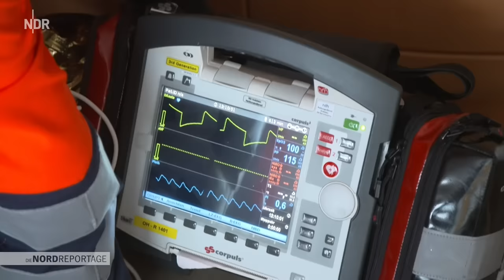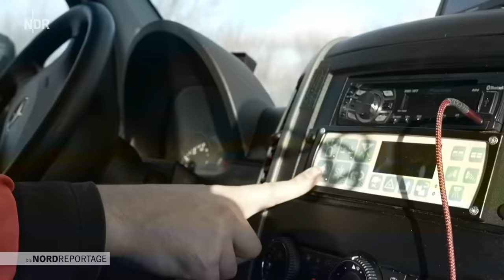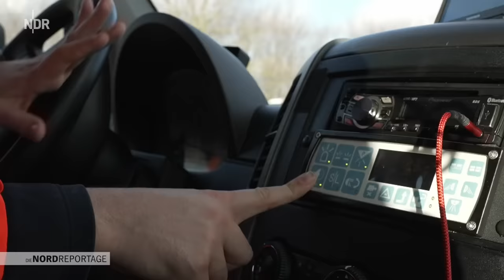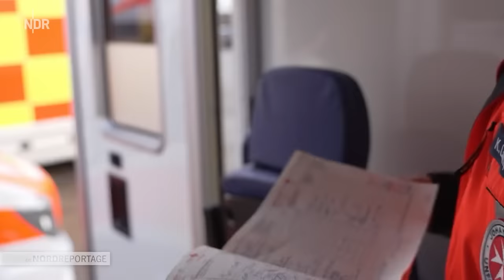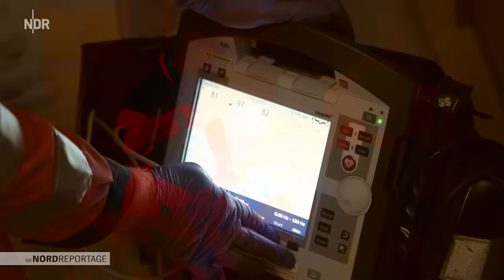Tag und Nacht im Einsatz: Unterwegs mit Notfallsanitätern | Die Nordreportage | NDR Doku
Der Tee steht bereits dampfend auf dem Tisch, der Beutel noch in der Tasse. Doch zum Trinken kommt Marie Eilers wieder nicht: Denn die Notfallsanitäterin sitzt schon wieder im Rettungswagen auf dem Weg zum nächsten Einsatz. Eine Person mit Kopfverletzung, mehr ist nicht bekannt. Die Adresse gibt es direkt auf das Navi.

10.000 Einsätze hatte das Team der Johanniter in Bad Schwartau 2022. Nicht immer geht es dabei um Leben und Tod: "Ein wesentlicher Bestandteil unserer Arbeit ist mittlerweile die gesundheitliche Beratung junger Erwachsener", erläutert Marcus Johannesmeier seine Arbeit als Notfallsanitäter. "Immer häufiger werden wir gerufen, wenn Hausmittel oder ein Besuch beim Hausarzt gereicht hätten", so der 28-Jährige weiter. Ein Problem, mit dem viele Notfallsanitäter zu tun haben und das zugenommen hat. Schlimm wäre es, wenn dadurch echte Notfälle zu kurz kommen und womöglich nicht gut ausgehen. Nach dem Prinzip First In - First Out reagieren die Teams auf die Notrufe, die sie auf ihre Pieper bekommen.

Drei Rettungswagen und ein Notarztwagen stehen rund um die Uhr bereit. Von 7:00 bis 17:00 Uhr sind die Rettungsteams auf Tagschicht. Nachts sind sie von 17:00 bis um 7:00 am nächsten Morgen im Dienst. Als Ärztin gehört Dr. Merle Brockmann zum Team. Sie macht gerade noch die Zusatzausbildung zur Notfallmedizinerin. 50 Rettungsfahrten muss sie dafür noch absolvieren. Ihre größte Herausforderung: Einsätze, bei denen Kinder betroffen sind. Von der Dosierung notwendiger Medikamente bis hin zu Eltern in großer Sorge und der eigenen Betroffenheit reichen da die Anforderungen. An Bord der Rettungswagen ist dafür auch ein Kindernotfallset mit Stoffteddy. "Der hilft immer", so Pia Christmann. Die Notfallsanitäterin verbessert den Kinderkoffer laufend, eine Herzensangelegenheit für sie.

Sie entdeckte durch einen Flyer beim Erste-Hilfe-Kurs ihren Traumjob. "Jeder Tag ist anders, es wird nie langweilig", das schätzt sie an ihrem Berufsalltag. Doch der hat auch Kehrseiten: lange, harte Dienste, keine adäquate Bezahlung. Trotzdem brennen die Retter von Bad Schwartau für ihr Tun. Denn hinter allem steht auch ihr Zusammenhalt vor, während und nach den Einsätzen: "Das Leben auf der Wache ist etwas Besonderes. Wir sind ein tolles Team weit über die Arbeit hinaus", so fasst Marie Eilers ihre Motivation zusammen. Vom Einsatz zurück, sitzt sie am Computer und schreibt das Protokoll. Mit einer frischen Tasse Tee in der Hand.

"Die Nordreportage" begleitet die Retter bei Tag und Nacht. Der Film zeigt persönliche Erfahrungen, Glücksmomente und Erschöpfung im Dienst für die Gemeinschaft. Und er zeigt auch, dass Menschen trotz aller Widrigkeiten und Hindernisse dem Rettungsdienst treu bleiben und dem Wechsel in andere Berufsfelder widerstehen.